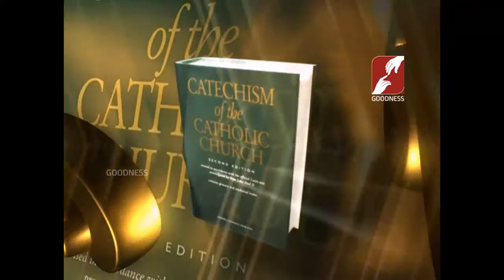VISWASA VELICHAM | EPI 75 | Fr.Joseph Thondiparambil